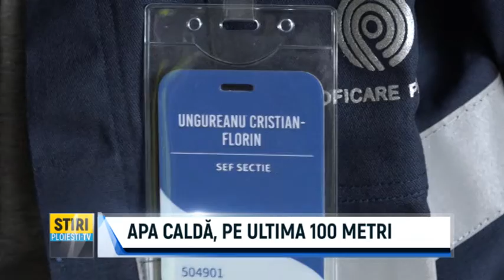APA CALDĂ, PE ULTIMA 100 METRI